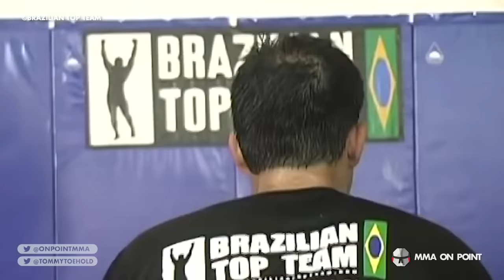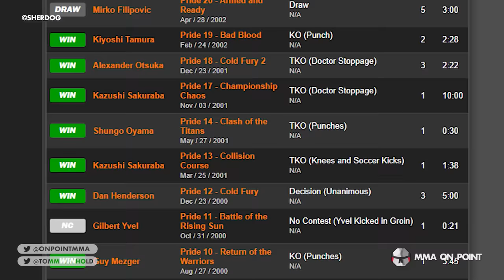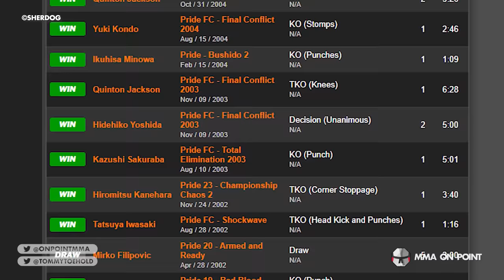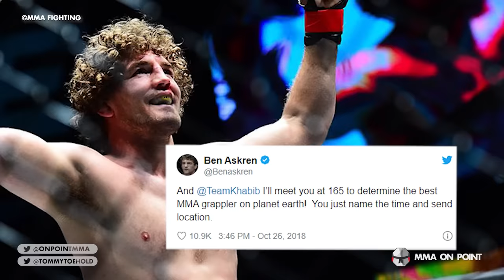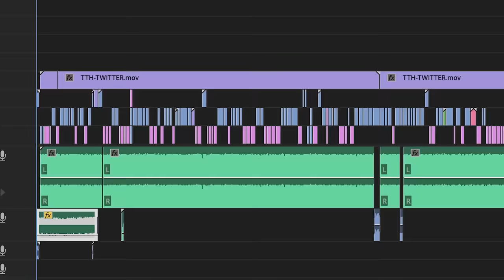10 Worst High Profile Years For A Fighter in MMA History